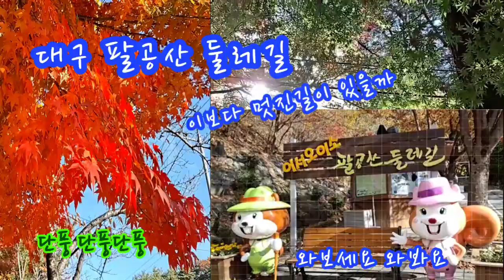대구팔공산둘레길 단풍이불타요 이보다멋진길이있을까 #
인경송팡팡자작곡 : 내사랑은상한가
하모니카 : 별이다육놀자Jung